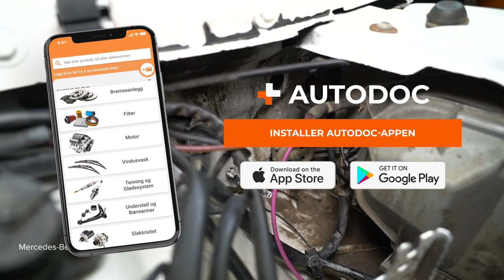Hvordan bytte ekstra blinklys der på MERCEDES W201 [AUTODOC-VIDEOLEKSJONER]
Hvordan bytte ekstra blinklys på MERCEDES-BENZ 190 1 (W201) 2.0 Sedan 1986–1990 [AUTODOC-VIDEOLEKSJONER]

00:00 — MERCEDES W201 – ekstra blinklys: trinn-for-trinn veiledning for utskifting
00:22 — Skru løs festet til blinklyset
00:31 — Fjern blinklyset
00:47 — Ha kontaktspray på kontakten til blinklyset
00:55 — Sett inn en pære i et nytt blinklys
01:11 — Monter det nye blinklyset
01:32 — Sjekk om blinklyset fungerer som det skal